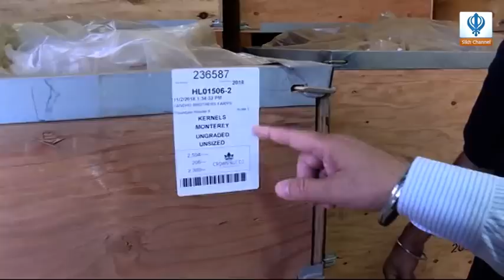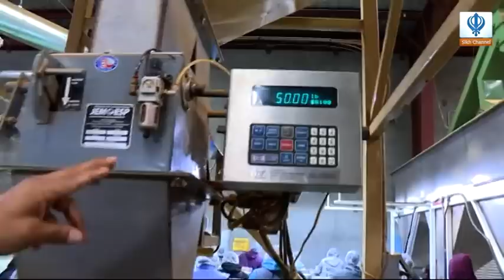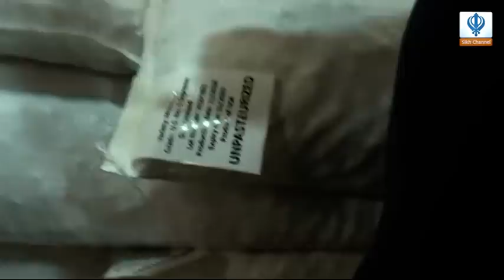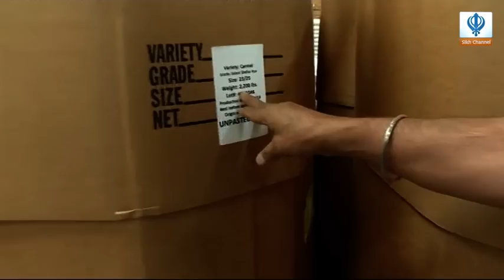Sikh Channel USA: Special Interview - Satnam Singh Sandhu (Crown Nut Company, Tracy, CA) -10/11/18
The Crown Nut Company is an almond processor based in Tracy, California. The Sandhu family owns over 16,000 acres and have been proudly growing California almonds since 1994 in the San Joaquin valley. In 2010, PJ Sandhu founded founded Crown Nut Co. in order to begin processing and packaging their product for consumers around the world.